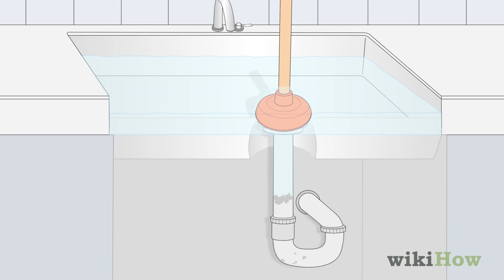Comment Déboucher Un Évier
Cette courte vidéo vous donne quelques conseils pour apprendre à déboucher un évier!